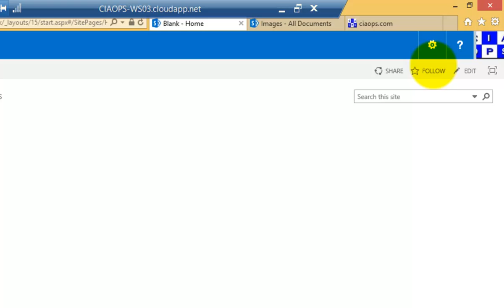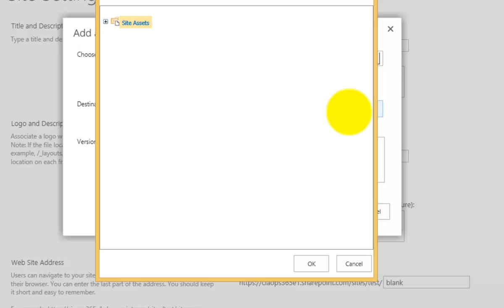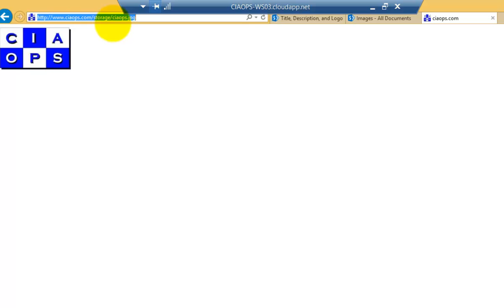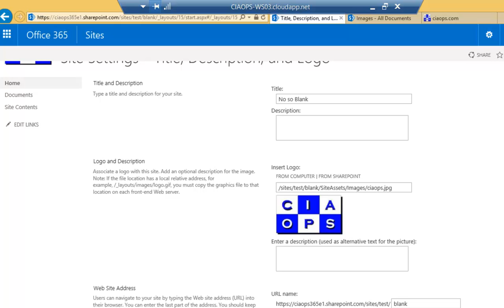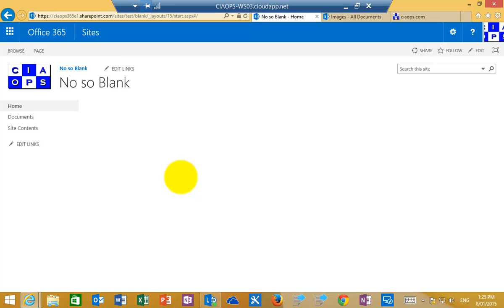Changing a SharePoint Team Site Title, Logo and URL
This tutorial will show the process of editing a SharePoint Online Team Site title, logo and URL. You'll see how to use a logo uploaded from your computer or one already in SharePoint as well as an image already on the Internet.